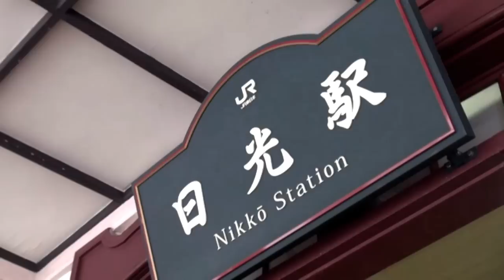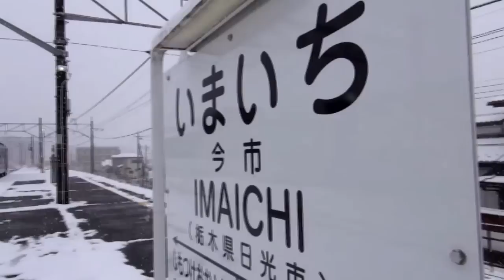JR日光線・雪景色の日光駅とEF65-1105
2012/12/10撮影。
積雪10cm程となったJR日光駅に停車する107系とEF65-1105の様子です。
また、運行中の107系車内では砂撒き装置の作動音を聞くことが出来ました。

今市駅も雪に包まれ、宇都宮に向かう原色のEF65が宇都宮へ向かいます。
下野大沢駅では日差しが射す中、雪が舞っています。

00:00-
107系N1編成の車内から日光駅への到着と、
折り返し宇都宮行き（838M)の発車の様子です。

02:01-
JR日光駅の構内の様子と駅舎・駅前の雪景色です。

02:52-
駅近くの跨線橋から日光駅に到着するEF65-1105です。

03:38-
日光駅に停車するEF65-1105と、
幕回しをしながら構内に進入し停車する107系（835M）です。

05:36-
日光-今市間の107系車内から、砂撒き装置作動中の走行音です。

05:51-
雪の舞う今市駅に発着する107系と、
日光駅から折り返してきたEF65-1105の様子です。
EF65は下り普通列車と待ち合わせた後、警笛を残し発車します。

10:10-
下野大沢駅を発着する107系です。